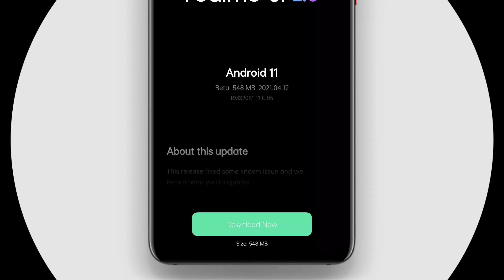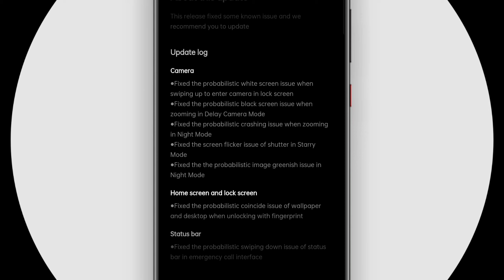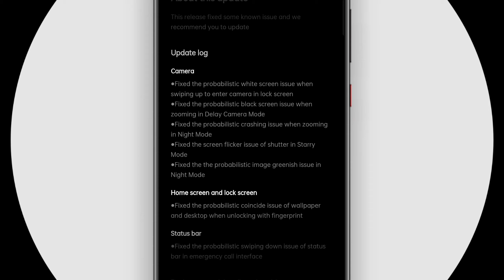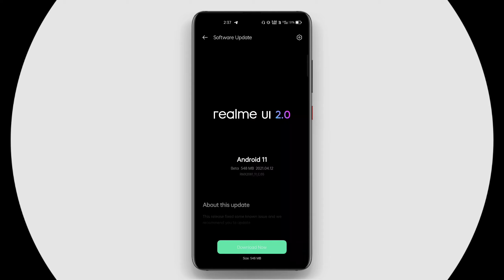Realme X3 / X3 Super Zoom New Update C.05 April 2021 New Update || Release UI 2.0 New Beta Update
Namashkar Dosto Swagat Hai Apka Hamare Chotese description Me ⚡

1) Realme X3 Update
2) Realme X3 New Update
3) Realme X3 Latest Update
4) Realme X3 Update C.05
5) Realme X3 New Update C.05
6) Realme X3 Latest Update C.05
7) Remlme X3 Realme UI 2.0
8) Realme X3 Realme UI 2.0 New Update C.05
9) Realme X3 Realme UI 2.0 New Beta Update C.05

जय हिंद 🇮🇳